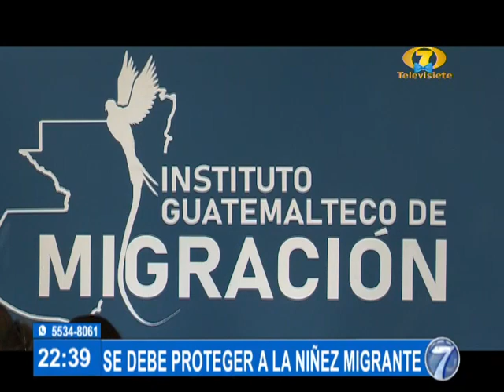Más de 40 mil menores migrantes irregulares han sido atendidos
Según reporte de la patrulla fronteriza

El incremento en la cantidad de menores migrantes ha creado alerta, sobre todo, en organizaciones que brindan atención y protección a esta población.